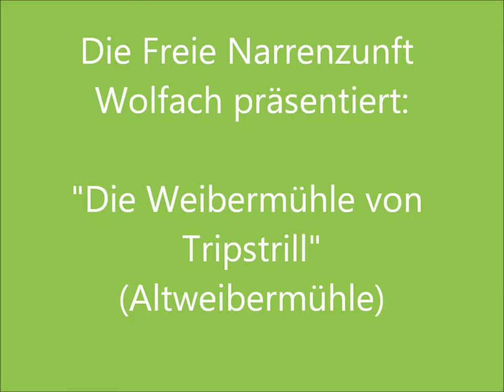Altweibermühle WOLFACH beim Landschaftsreffen KISSLEGG 2017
Vom 10. - 12. Februar 2017 feiert die Zunft ihr 50-jähriges Bestehen mit einem Landschaftstreffen unter dem Motto: "Klappe die fünfzigste - Närrische Festspiele".